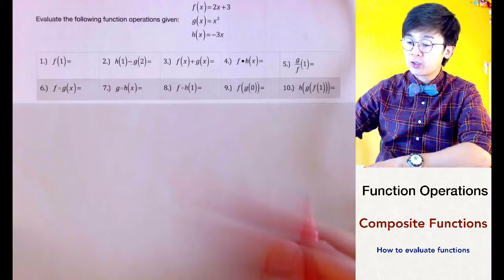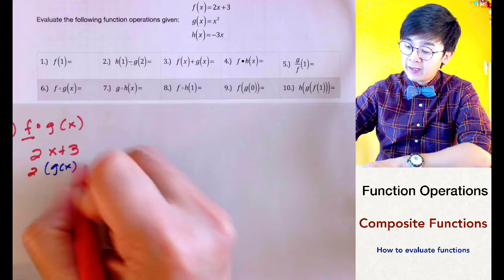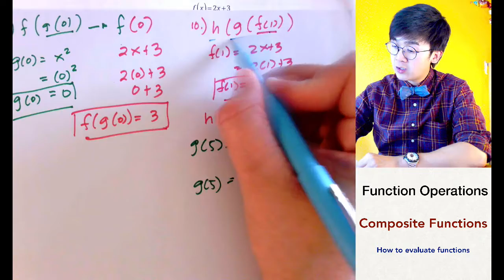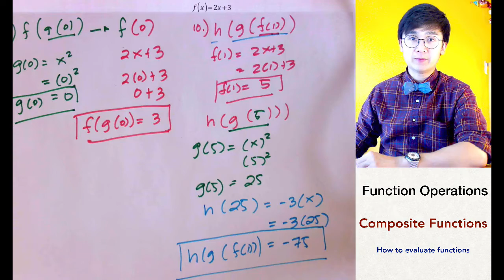SOLVING Function Operations AND Composite Functions | ALGEBRA| PAANO?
Ang algebra lesson na ito ay nagpapakita kung paano magsagot ng mga operations ng functions at pagsolve ng composition of function.  Ang pag add, multiply, subtract, at divide ay parte ng operations ng functions na pwedeng ihalintulad sa operations of polynomials.